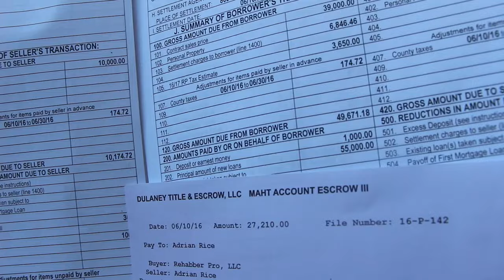Adrian makes $27k Flipping a House without using his Cash/Credit